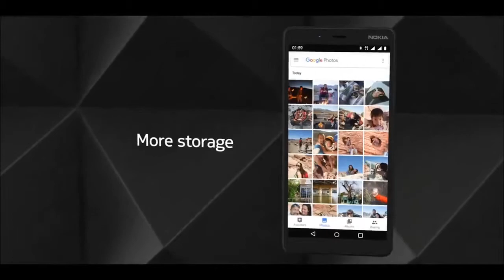nokia 1plus introduction smart mobile#